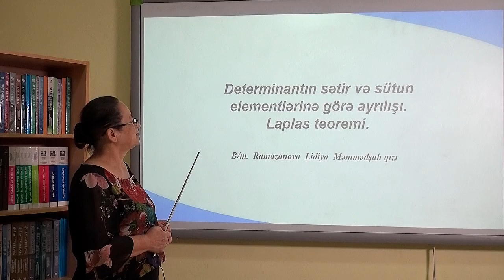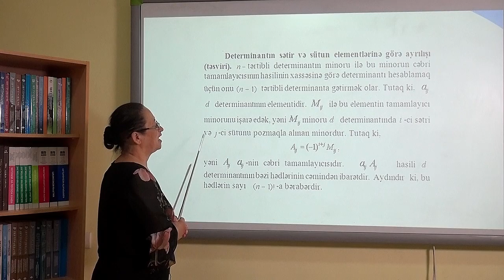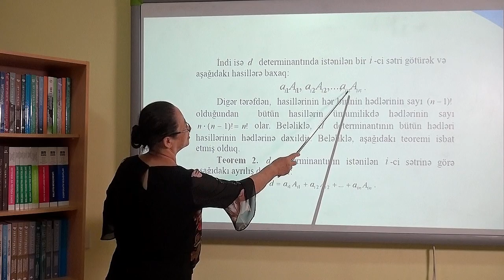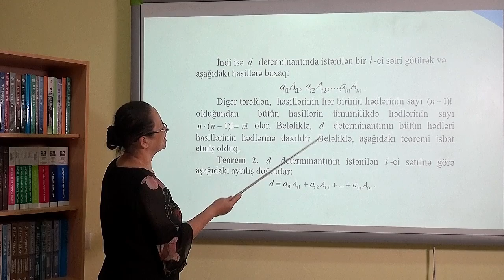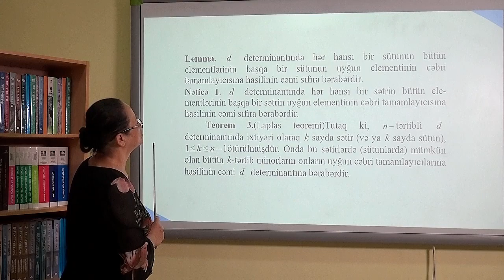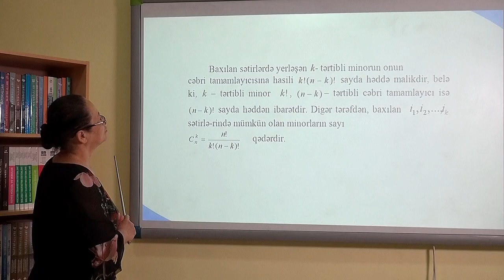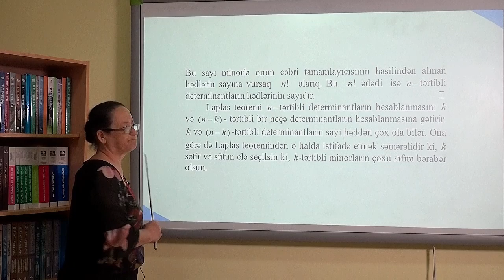Cəbr Videodərs 10 (Determinantın sətir və sütun elementlərinə görə ayrılışı.Laplas teoremi )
Sumqayıt Dövlət Universitetinin "Cəbr" fənni üzrə Riyaziyyat fakültəsinin,Diferensial tənliklər və optimallaşdırma kafedrasının B/m. Lidiya Ramazanovanın təqdimatında videodərs.
Mövzu 10.Determinantın sətir və sütun elementlərinə görə ayrılışı.Laplas teoremi